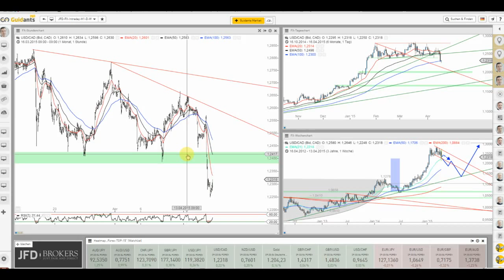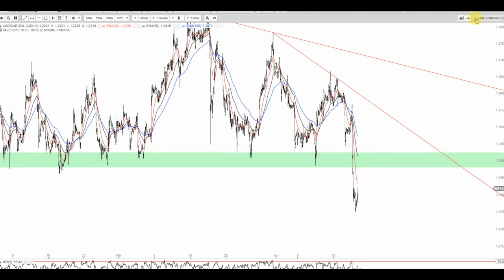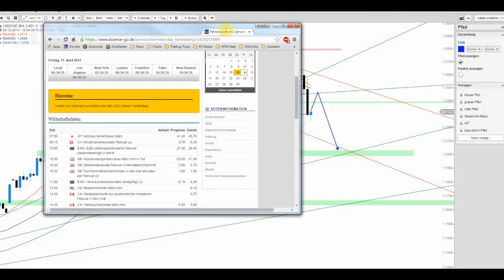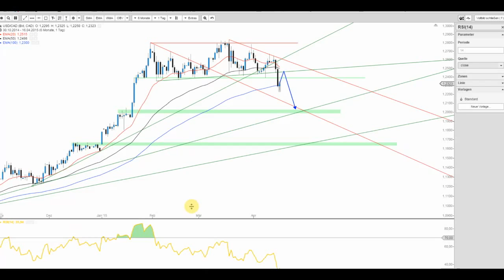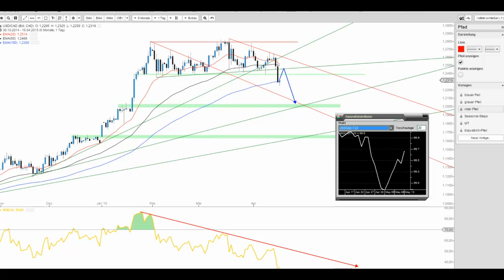JFD Devisenradar: USD/CAD (Loonie) mit Verkaufssignal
Der gestrige Handelstag war auch Tag der Notenbank Kanadas (BoC) - die Folgen sind im Chart abzulesen.